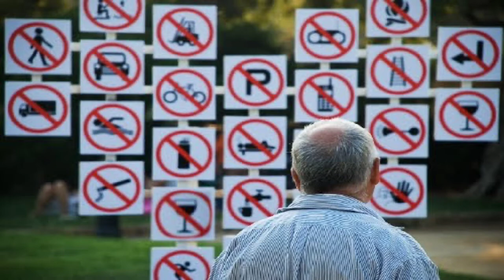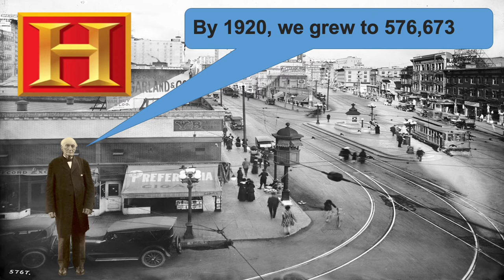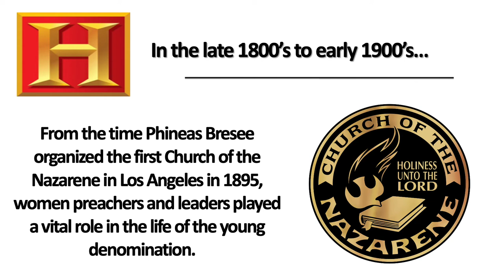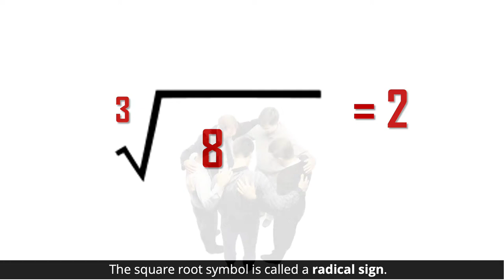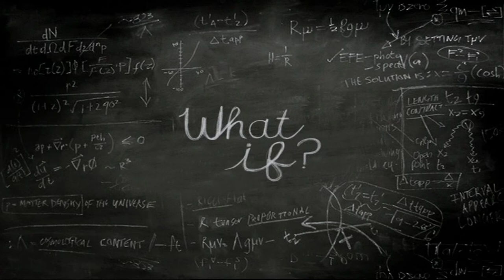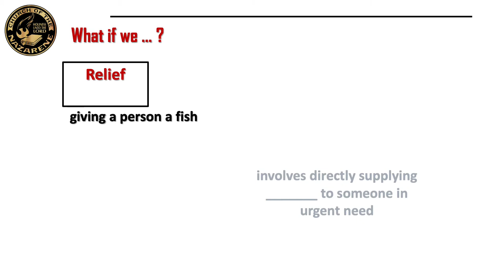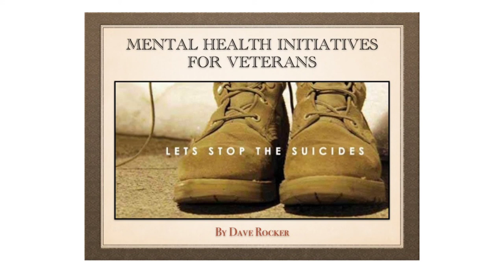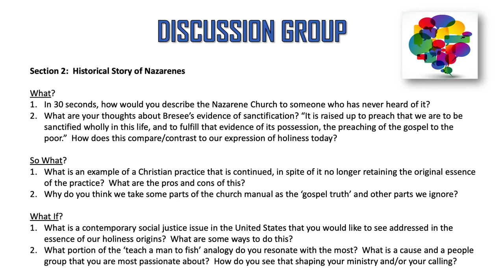HISTORY/POLITY OF THE CHURCH OF THE NAZARENE (PAS2023)- Lecture 2: Historical Story of the Nazarenes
Lecture 2:  Historical Story of Nazarenes

What?
7. In 30 seconds, how would you describe the Nazarene Church to someone who has never heard of it?
8. What are your thoughts about Bresee’s evidence of sanctification? “It is raised up to preach that we are to be sanctified wholly in this life, and to fulfill that evidence of its possession, the preaching of the gospel to the poor.”  How does this compare/contrast to our expression of holiness today?

So What?
9. What is an example of a Christian practice that is continued, in spite of it no longer retaining the original essence of the practice?  What are the pros and cons of this?
10. Why do you think we take some parts of the church manual as the ‘gospel truth’ and other parts we ignore?

What If?
11. What is a contemporary social justice issue in the United States that you would like to see addressed in the essence of our holiness origins?  What are some ways to do this?
12. What portion of the ‘teach a man to fish’ analogy do you resonate with the most?  What is a cause and a people group that you are most passionate about?  How do you see that shaping your ministry and/or your calling?